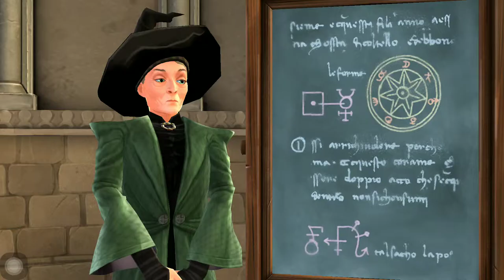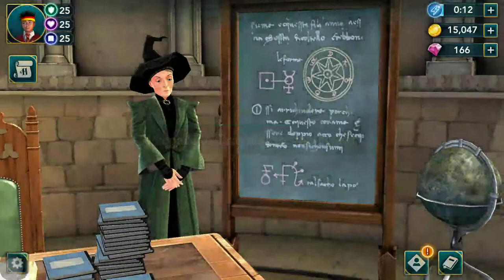Harry Potter Hogwarts Mystery HD 1080P – Feather Duster and Ferret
Let’s explore the mysteries of Hogwarts.

"CONTENT:
Transfiguration class for learning about changing feather duster into ferret.

The graphics seems pretty good.
And is improving with every update.
Pardon my notifications (if any), I still have to find better ways to record my videos in my phone and make sure no notifications disturb me.